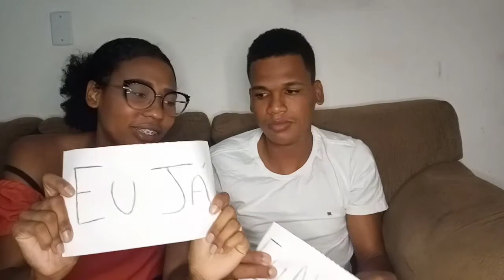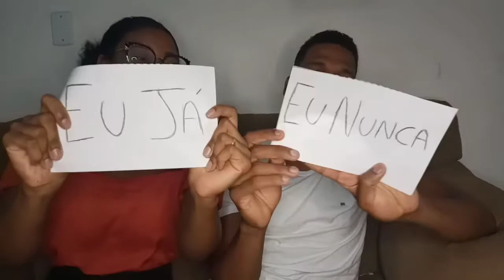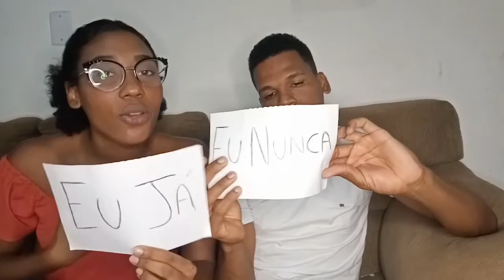Eu nunca, Eu já! | Tag de casal * muito engraçado * kkkk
Amores, hoje trouxe meus esposo Danilo, pra fazermos esse brincadeira do "Eu nunca" espero que gostem 😍